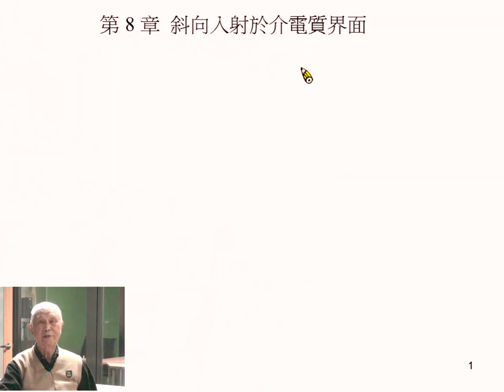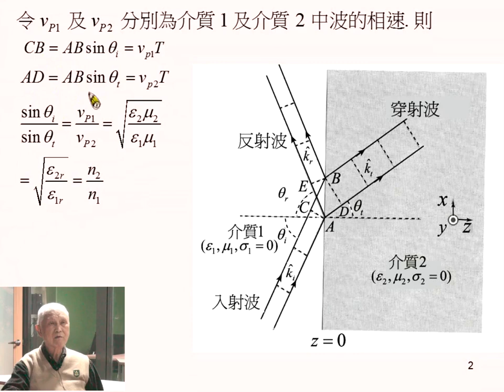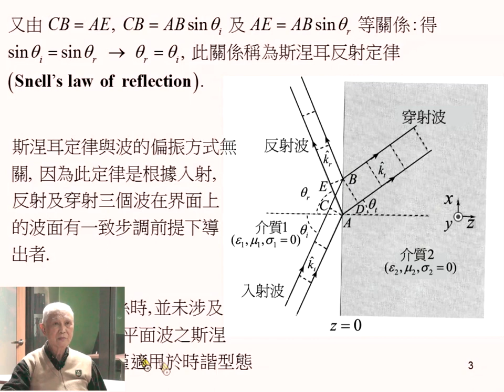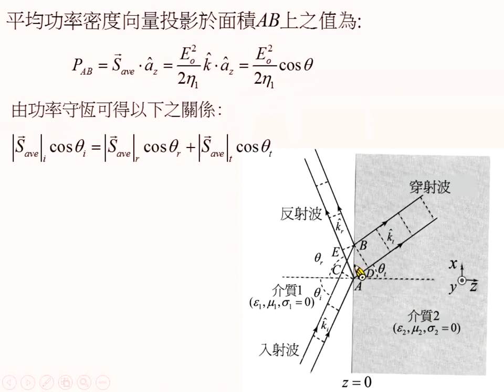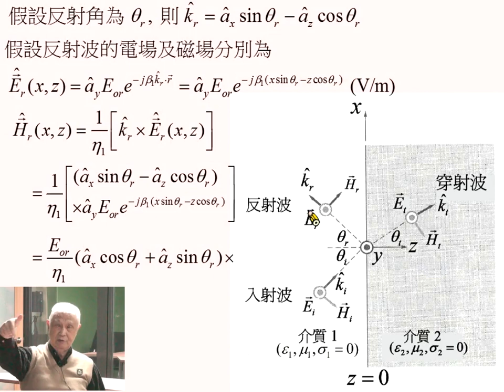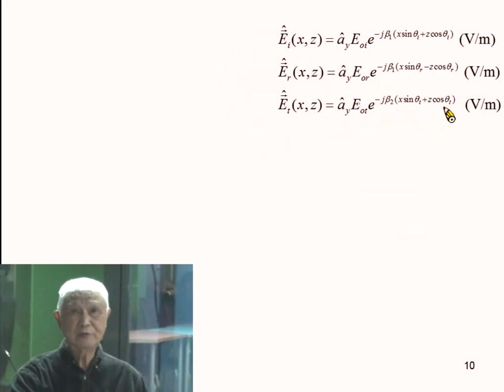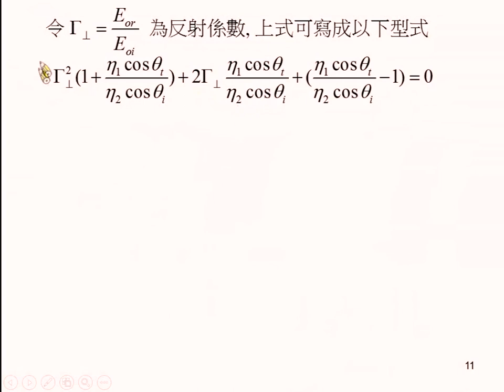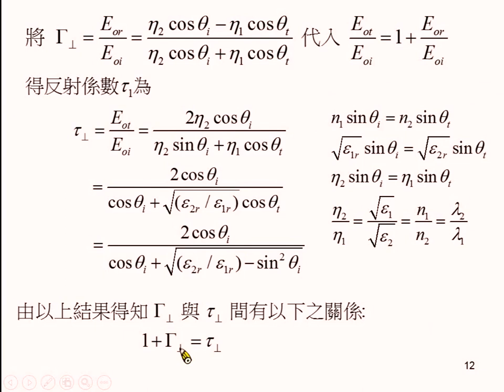《國立中山大學》電磁學II(周啟教授)20-平面電磁波斜向入射於介電質介面01